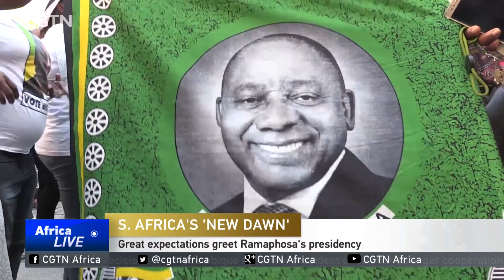Great expectations greet Ramaphosa's presidency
When Nelson Mandela became the first democratically-elected president of South Africa in 1994, Cyril Ramaphosa was tipped to become one of his Deputy-Presidents. But some of Mandela's comrades in the ANC ruling party talked him into choosing Thabo Mbeki instead. Ramaphosa then went on to launch a successful career in the business world. As he takes over the reins of the nation, nearly a quarter of a century later, his presidency has been greeted with great expectations.